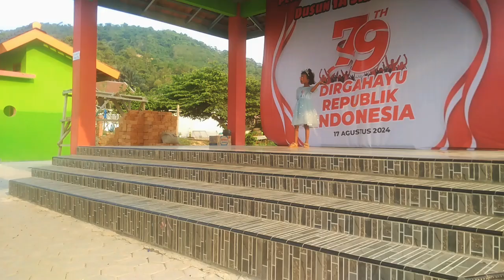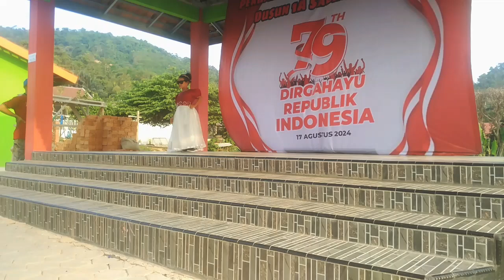Gaya Lucu Anak-anak Di Fashion Show Saat Puncak HUT RI Ke-79 (Part 2)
Judul video : Gaya Lucu Anak-anak Di Fashion Show Saat Puncak HUT RI Ke-79 (Part 2)

Selamat malam teman-teman Dimbong channel semua. Dalam video ini berisi tentang Kegiatan Anak-anak Lomba Fashion Show Saat Puncak HUT RI Ke-79 yang diadakan oleh warga Anak-anak Perum Griya Cemerlang.